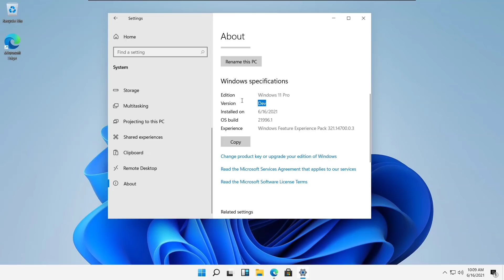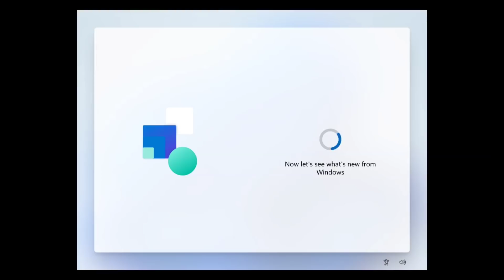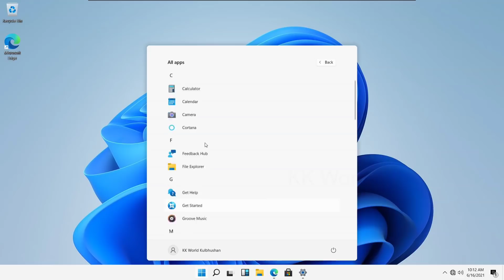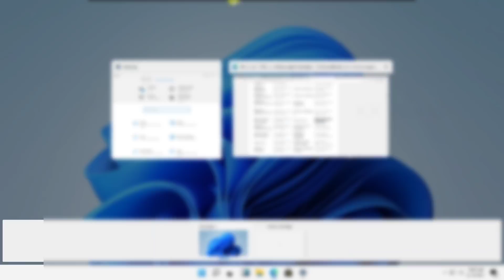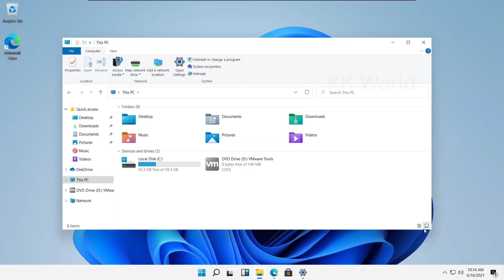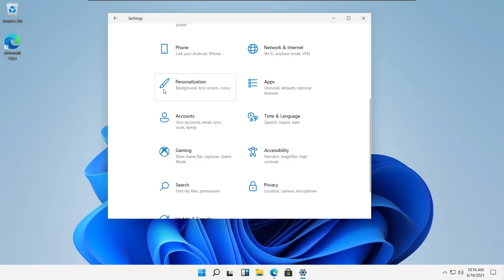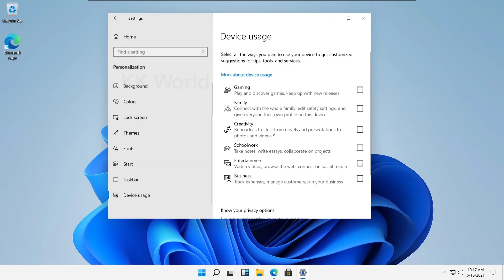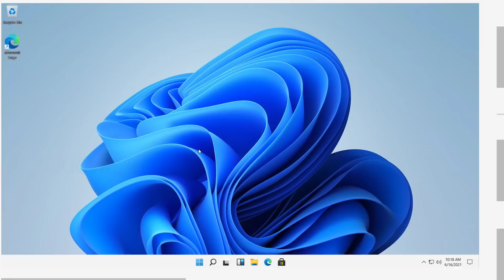Windows 11 New Features and First Look | New Design Review in Hindi 😍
📝 TOPICS COVERED:
1- Windows 11 New Features in Hindi
2- Windows 11 First Look Review in Hindi
3- Windows 11 Review in Hindi 😍
4- Windows 11 New Design

Chapters:
00:00 Intro
00:58 Installation Design & Animations
01:30 Windows 11 First Look & New Design
09:10 Boot Animation
09:30 Ending